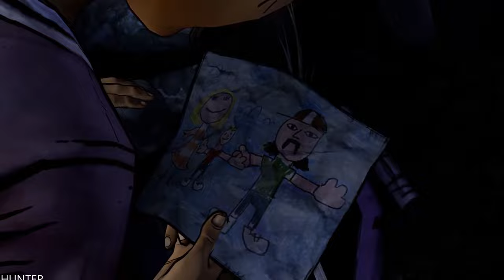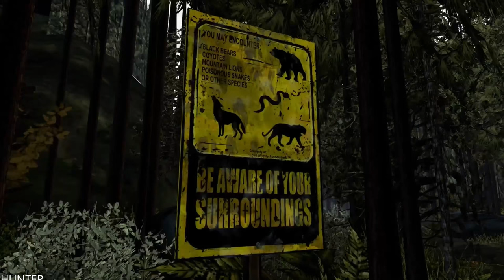The Walking Dead: Season 2 Gameplay REAL 4K 60FPS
PC SPECS:
- cpu: INTEL i9 9900K 4.86ghz
- mainboard: ASUS ROG STRIX Z390-F GAMING
- vga: ASUS RTX 2080 Ti Strix OC 11GB
- ram: KINGSTON PREDATOR DDR4 32GB 3466 MHZ CL15
- ssd: SAMSUNG 970 Evo 1TB M.2 SATA 3400/1500
-hdd : WDD RED 6tb x3
- psu: EVGA 1300WATT
- cpu cooler: CORSAIR H100I V2 HYDRO SERIES
-case: Phanteks Enthoo Evolv atx + RGB LED